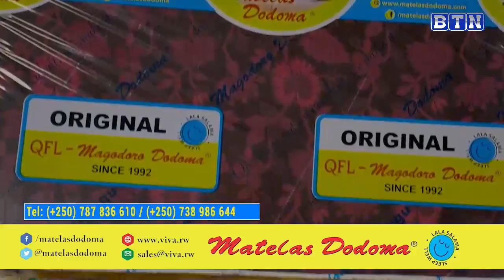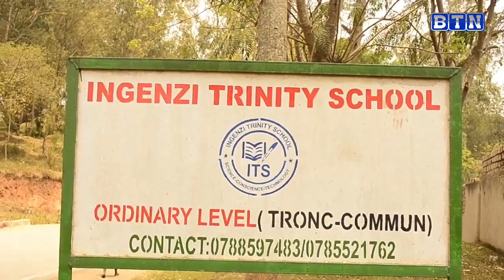Impamvu ibyamamare bitinya kwerekana abakunzi babo/Haje ibihembo ku batanga serivisi neza bose